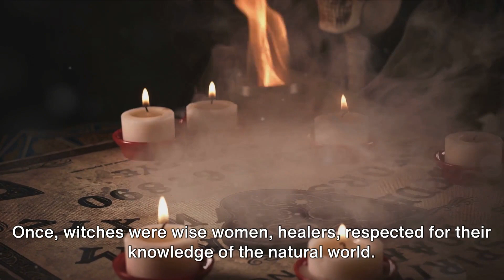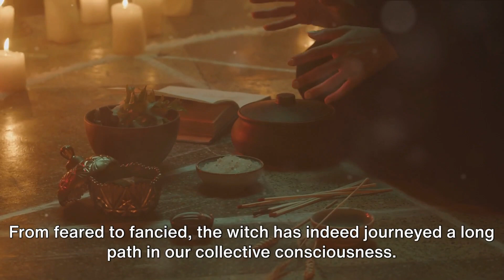Witches' Brew: The Dark History of Halloween Witchcraft!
Delve into the world of olden day witch hunts and the mystical beliefs that turned Halloween into a night of spells and sorcery.